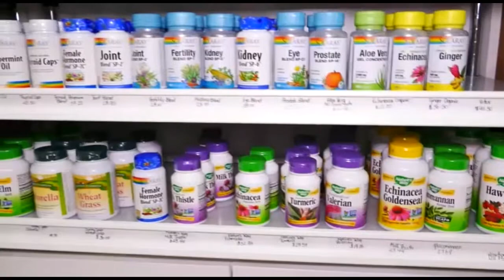TRADEWINDS CLOSES REPORT